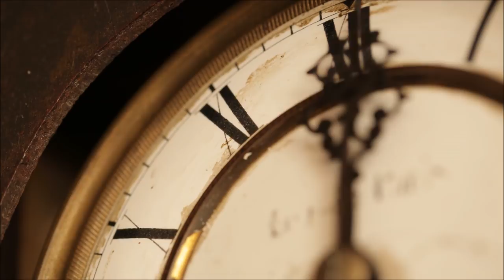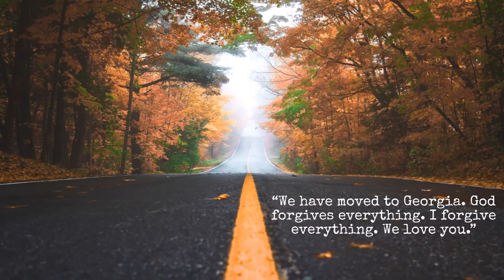The Disappearance of Landon Deriggi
This case was kindly suggested by a viewer, who didn’t leave their name,

Miami Shores Police Dept.
Agency Case Number: 11216

Sources:
Sources: